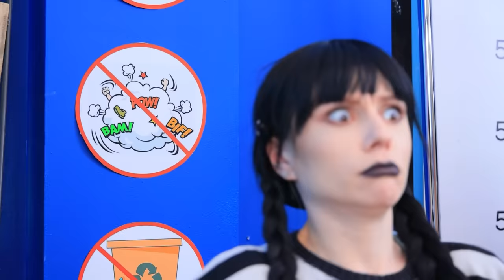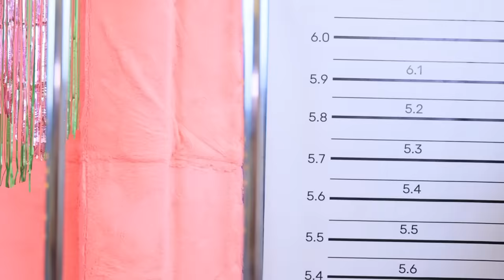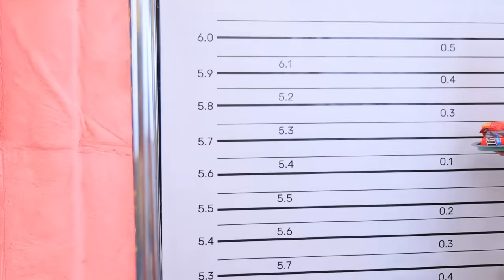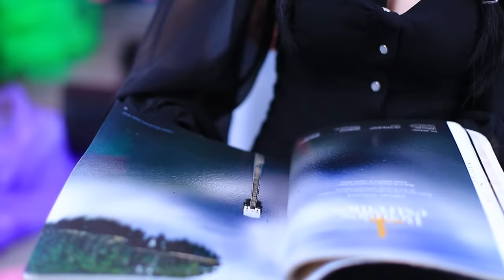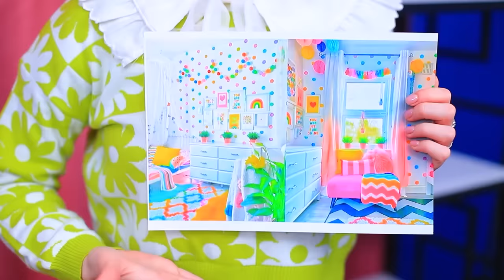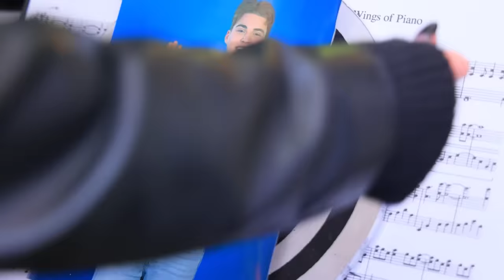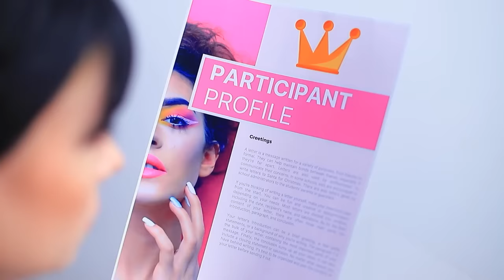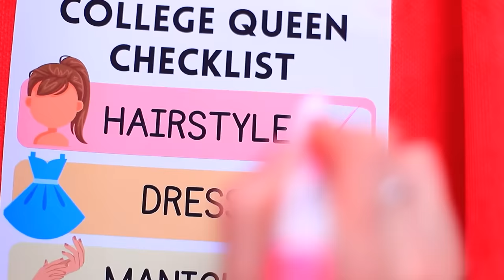Wednesday Addams vs Enid! Ekstrem Hapishane Dönüşümü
Hapiste olsanız bile, bu sıkıcı bir hücrede oturmak için bir neden değildir. Ve Wednesday Addams kesinlikle bir hapishane hücresinde bile oturup sıkılmayacak!